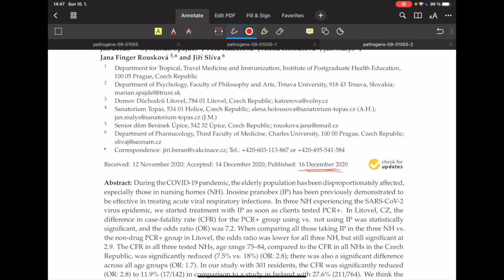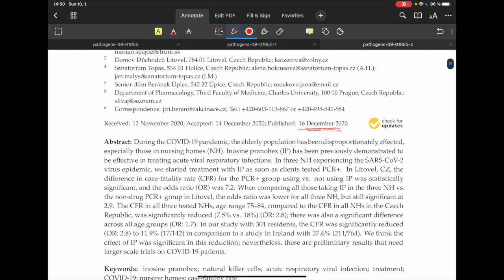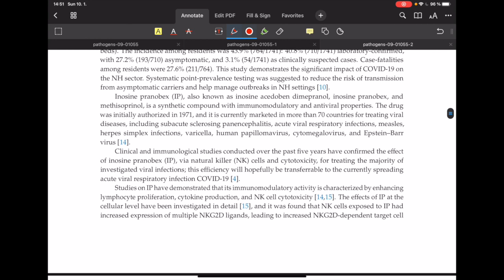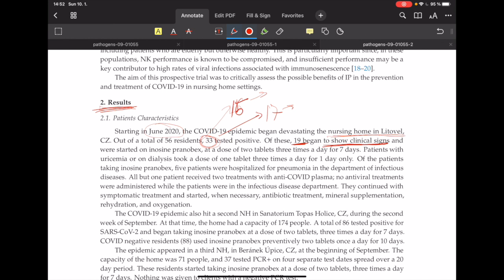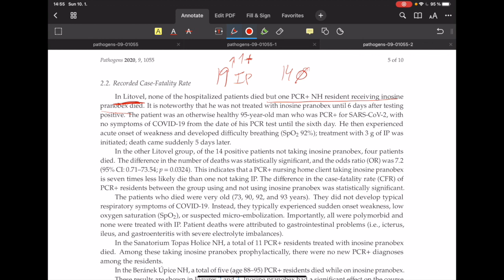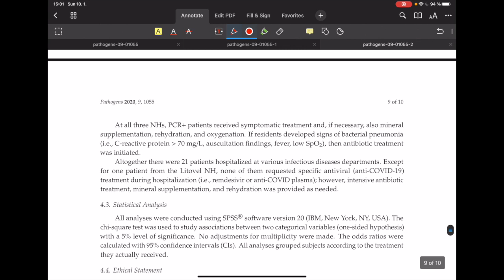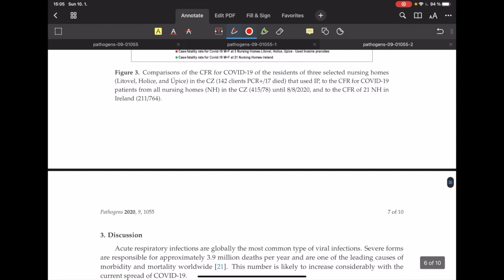OCoviduProLidi - Pomáhá Isoprinosine proti COVIDu?